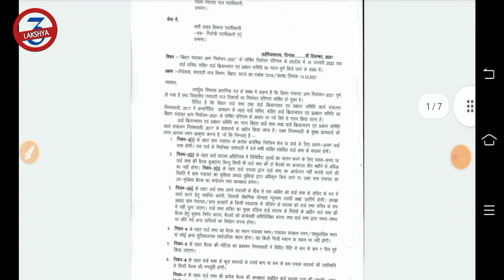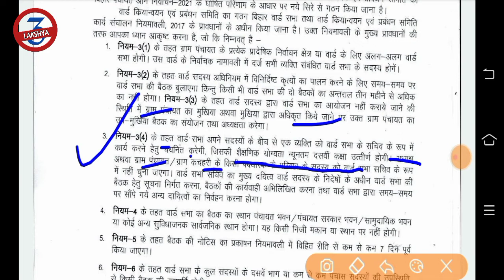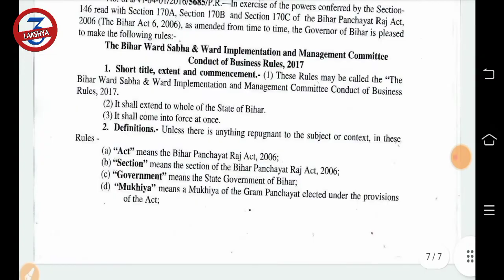Bihar मे वार्ड सचिव‌ का चयन प्रक्रिया कैसे होगा ?10th pass : Age -18+ पुरी जानकारी देखे@wjofficial3269